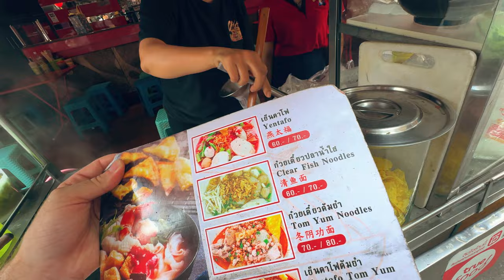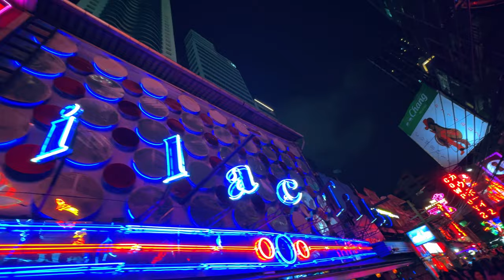SAI DAVVERO COME FUNZIONA? - I retroscena della prostituzione a Bangkok • SNAKE ep.55🐍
Nei locali a luci rosse di Bangkok per scopre come funzionano